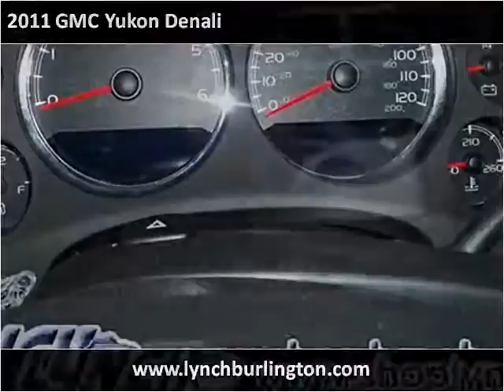2011 GMC Yukon Denali available from Lynch GM Superstore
This 2011 GMC Yukon Denali is available from Lynch GM Superstore.